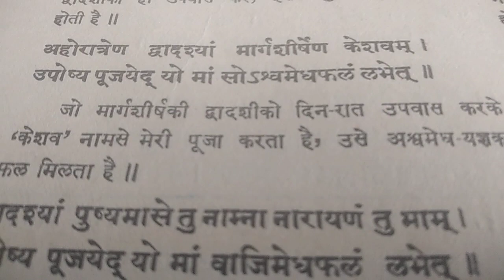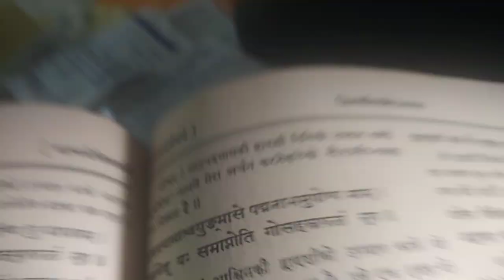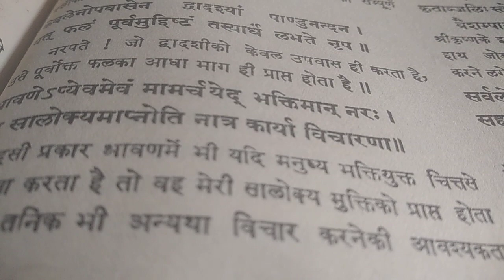द्वादसि ब्रत कथा और फल